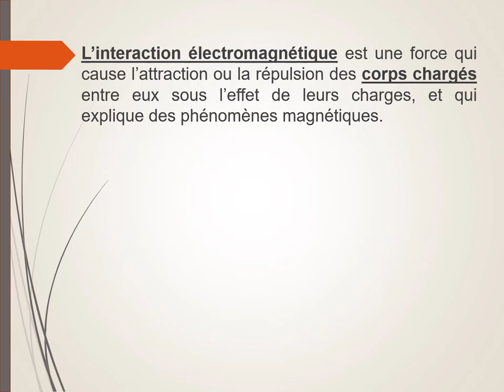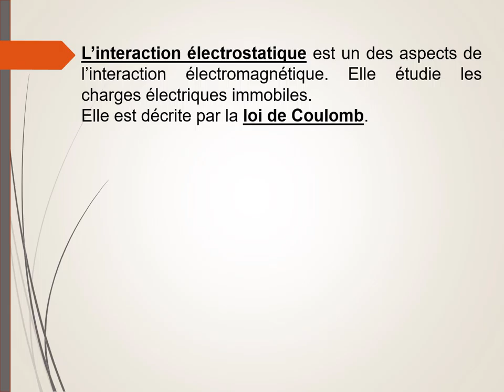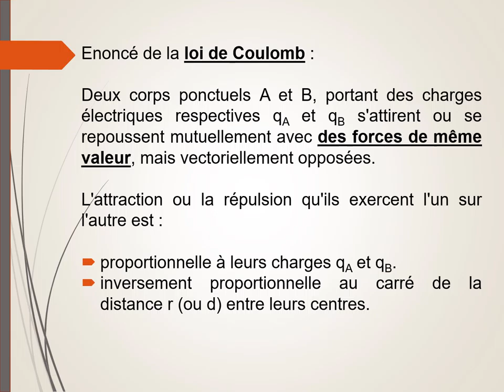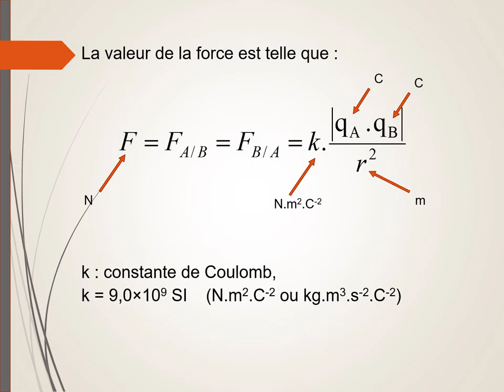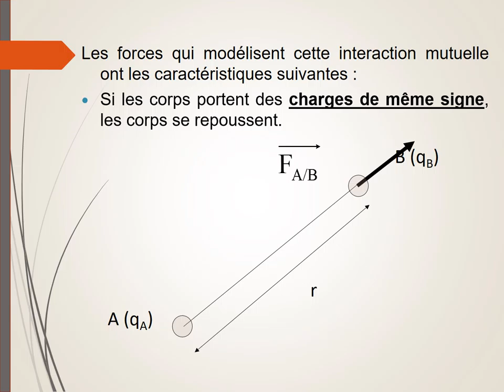L'interaction électromagnétique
Définition, découverte de l'interaction électromagnétique.
Loi de Coulomb, expression, valeur, schéma des forces.